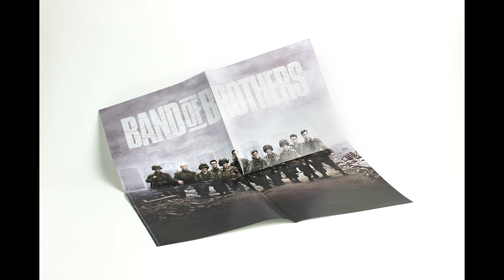Band Of Brothers Original Soundtrack by Michael Kamen on vinyl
During the 15th Anniversary of the drama miniserie Band of Brothers Music On Vinyl releases the Original Soundtrack for the first time on vinyl.

The music for the series was written and composed by Michael Kamen, who worked with Pink Floyd for their 1982 movie The Wall and conducted The San Francisco Symphony Orchestra for Metallica's S&M. Michael Kamen also composed scores for Highlander, Lethal Weapon, Die Hard. License To Kill, Last Action Hero, Robin Hood: Prince of Thieves and many more. Sadly he passed away in 2003.